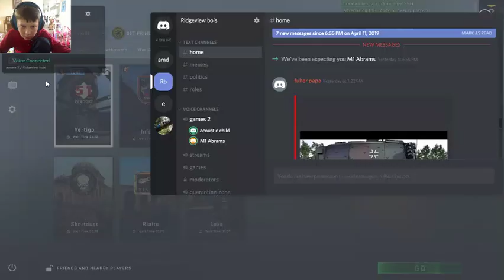Jack Stevens Live Stream